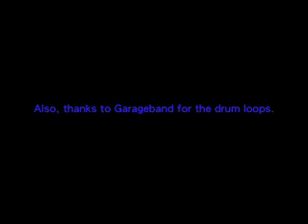Lake Eternity demo vid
Here's my first song. Here it is, now that I figured out how to use youtube.